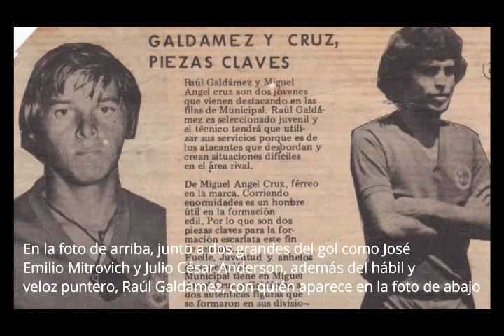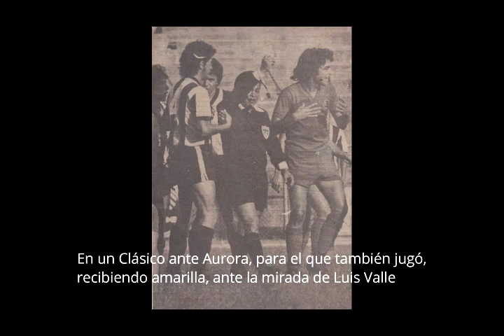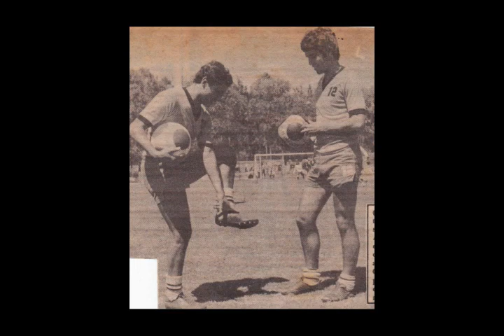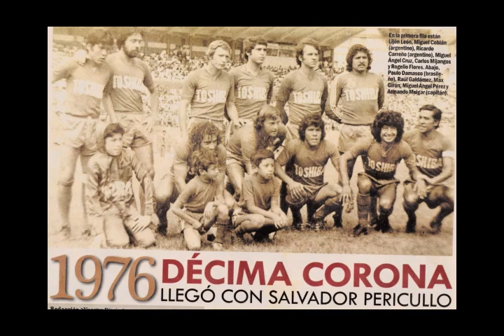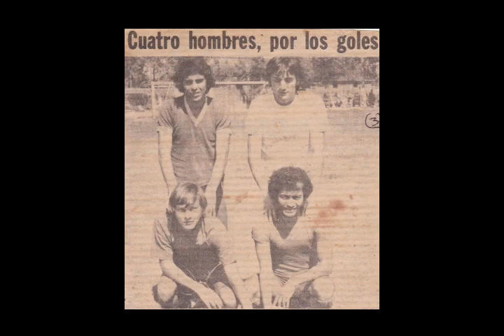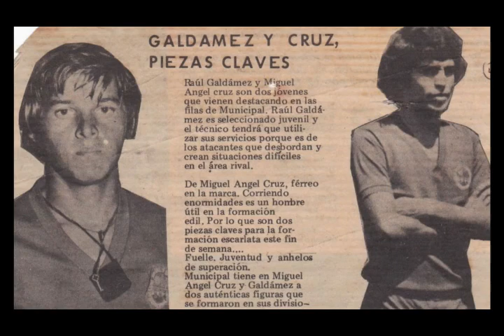De Jalapa, MIGUEL ÁNGEL CRUZ, llegó para triunfar en equipos, selección y en la vida